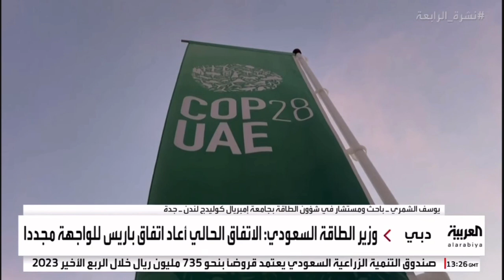CMarkits YAlshammari comments on COP28 deal